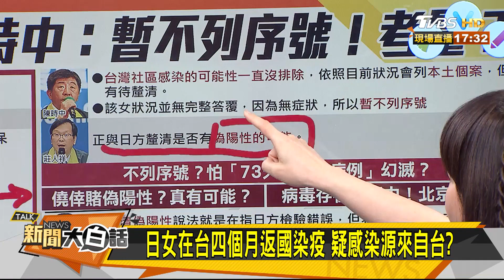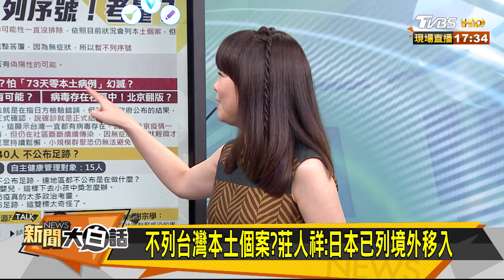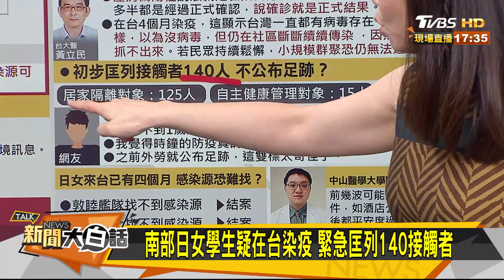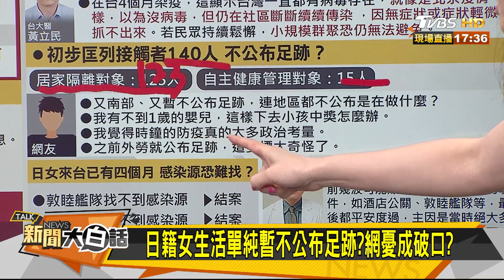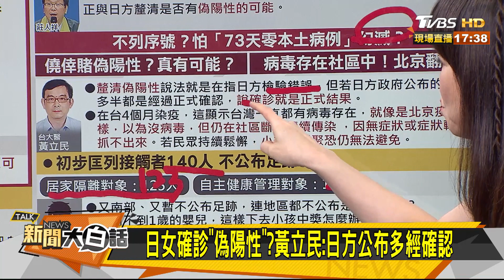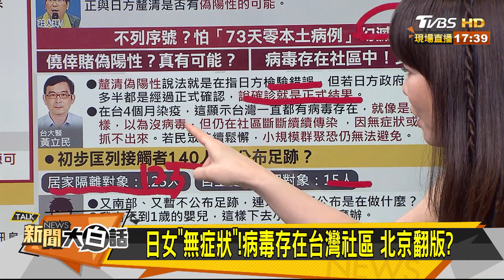日女在台四個月返國染疫 疑感染源來自台？ 新聞大白話 20200625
☑️智慧防疫！衛福部結合HTC合作開發聊天機器人
HTC旗下Deep Q團隊協同衛福部資訊單位、疾管署開發防疫追蹤系統，讓居家檢疫者可透過手機，主動上傳每日溫度量測紀錄、健康狀況等…
聊天機器人更會自動提供民眾正確且即時的防疫資訊，與政府單位同心協力、攜手防疫

56台和Youtube同步直播